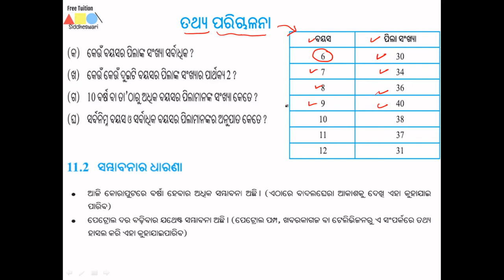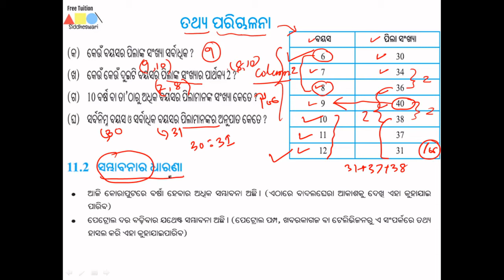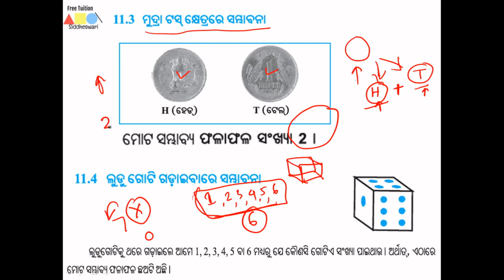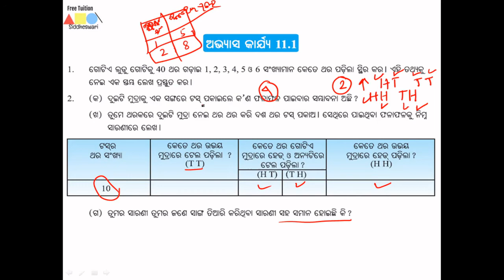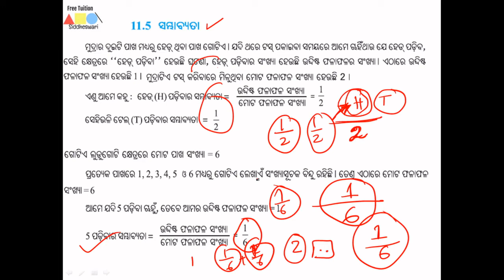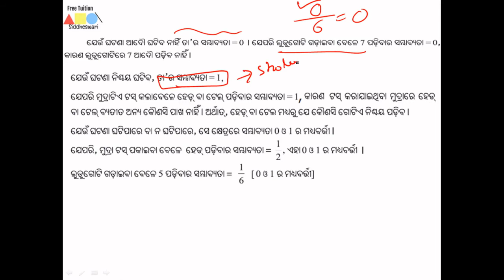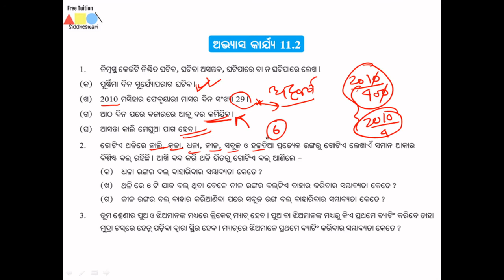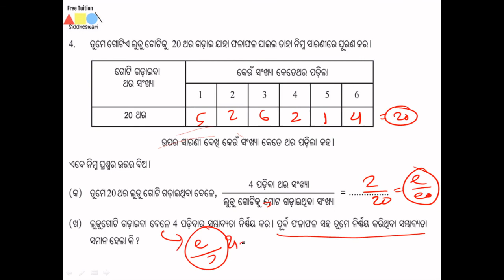Math: Chapter-11, Tathya Parichalana (7th Standard: Odia Medium)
Probability, Ludo, Coin Toss
Board: BSE, ODISHA
Class : 7th

Good News for 7th standard students of ODIA medium. We have started recording videos for Mathematics book. You can get best guidance on every concept.

Chapter 1: PurmaSankhya: Whole Numbers. Kindly view the entire video to understand the concept clearly.

ODIA mathematics Online study.